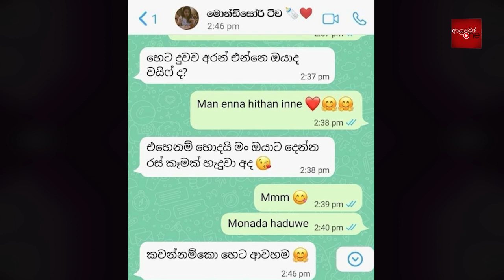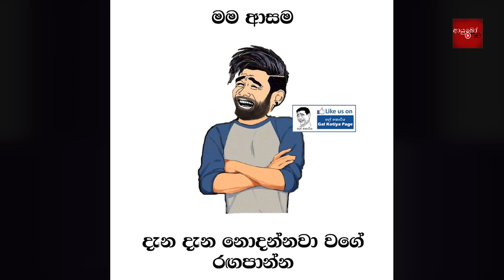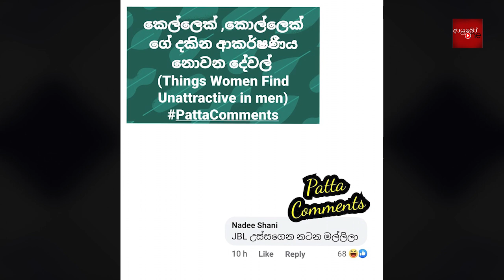Bukiye Rasa Katha | Funny Fb Memes Sinhala | 2022 - 11 - 11 [ i ]